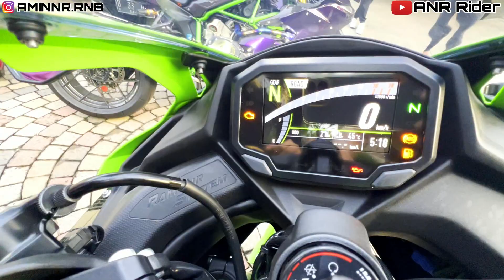SULTAN PIK BELI ZX4RR BUAT PUNYA2 AJA H2 2 unit AJA D ANGGURIN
FOLLOW JUGA SOSMED AKU YA GUYS